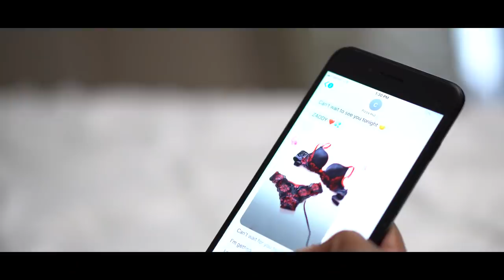Eddie Jones - Mine (Official Music Video)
Music Video "Mine" from the "ENZO" EP by singer/songwriter Eddie Jones

Produced by: King Will Music

Shot By: Naphti Productions
Directed By: Eddie Jones

Facebook.com/iameddiejones
YouTube.com/eddiejones21

Cast
Videographer IG: @_Naphti_
Female Actress IG: @Joibrixanna
Male Actor 1 IG: @Dreadeduplion
Male Actor 2 IG: @Therealreginaldmonde